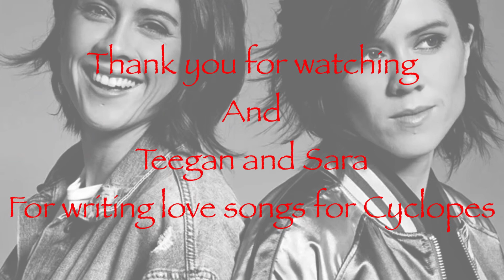Where Does The Good Go (Cyclops Love Song)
Sara and Teegan cover
GarageBand
Stop Motion Studio
Cyclops
Latin